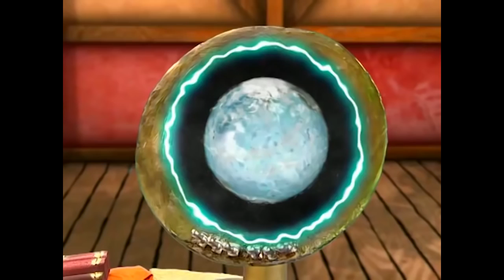NANA, KİRKON AMCA'NIN LİDERLİK OKULUNA GELECEK! - Bez Bebek 72. Bölüm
Bez Bebek 72. Bölüm - Kirkon Amca'nın okulu kapanmaması için Nana öğrencisi olacak.

Kirkon'un öğrencileri ve Yağmur, Nana'yı kurtarmışlardır. Ancak İlayda anahtar çocuğu ele geçirmek ve Nana'dan intikam almak istemektedir. Kirkon, Yağmur'u korumak için ona kutsal bir çubuk verir. Yağmur'un bu kolyeyi boynundan çıkarmaması gerekmektedir.Bu arada Nana'yı kaçırdıkları için İlayda bütün öğrencilerin gezegenlerini dondurur... Ayrıca Kirkon, İlayda'yı yok etmenin tek yolunun gizemli 7 taşı ele geçirdiklerinde mümkün olacağını söyler. Bu arada okula yeni gelen büyük sınıflarda okuyan Emre ile kuzeni Selim arasında okulun gözde kızı  Petek yüzünden gerginlik yaşanır. Oysa Selim aslında Zeynep'e ilgi duymaktadır. Okullarına yeni gelen müdire Nebahat ile herkesin sevgilisi matematik öğretmeni Mimi ise sürekli çatışırken Şoker'in yeni aşkı Mimi olacaktır. Bu arada Amerika'dan dönen Hakan yeni kararlar almıştır. Bu kararlar Nana'yı pek de mutlu etmeyecektir.

Hikaye Oyuncaklar Ülkesi adlı yerde yaşayan bez bebek Nana'nın 100. yaş gününde insan olmayı dilemesiyle başlar. Ama Oyuncaklar Ülkesinde yaşayan Şoker de 100. yaş gününde insan olmayı dileyecekti. Ama bir dilek yalnızca 1 kez dilenmektedir. Bu yüzden Şoker Nana'nın düşmanı olur. Baş Peri Kulina Nana'ya dünyaya gitmesi için bir iksir hazırlar. Ama Şoker bu iksiri çalıp çoğaltır. Bu sayede Şoker'de dünyaya gidebilmektedir. Nana eski sahibi olan Makbuş'un yanında yaşamaya karar verir. Ancak insan olmasının bazı şartları vardır. Sırrını sadece 3 kişi öğrenebilir, 4. kişi öğrenirse Nana bir bez bebeğe dönüşüp sonsuza kadar dünyada kalacaktır. Nana'nın sırrını ilk öğrenen Yağmur ile Emre olmuştur. Nana iş aradığını, Makbuş'un bir akrabası olduğunu söyleyerek onların evinde kalmaya başlar. Nana her gece yarısında bez bebeğe dönüşmekte, sabah yine insan olmaktadır. Nana Yağmur ile Emre'nin babası Hakan'a aşık olur. Ama Hakan'ın Simge adında çok kötü biriyle evleneceğini öğrenir. Simge ile evlenince Simge çocukları yatılı okula gönderecek, Makbuş'u huzur evine gönderecek ve Nana'nın da o evde kalmasına izin vermeyecektir. Fakat Hakan Nana'yı gördükten sonra ona aşık olur ama bunu Nana'ya bir türlü söyleyemez. Bu nedenle de Simge'den vazgeçer, düğünü elinden geldiğince ertelemeye çalışır. Simge ve kızı Özge, Nana'yı hiç sevmemektedir ve Şoker Nana'nın insan olmaması için hep uğraşmaktadır. Ama Nana tamamen insan olmadığından sihir yaparak son anda kurtulmaktadır. Genellikle Kulina'dan yardım istemektedir. Kulina bir gün dünyaya geldiğinde Emre ile Yağmur'un okul müdürlerine aşık olur. Bu nedenle sık sık dünyaya gidip gelmeye başlar ve o da Nana'ya yardım eder.